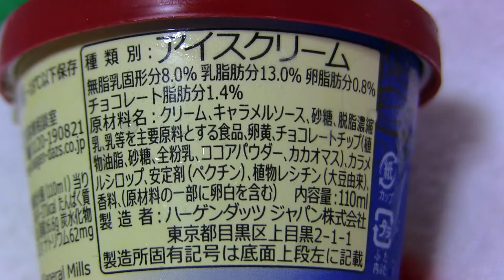ハーゲンダッツのミニカップ キャラメルトリュフ♪＼(≧ω≦)／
2015/12/28♪
というコトで、今日はハーゲンダッツのミニカップ キャラメルトリュフを紹介していま～す☆＼(≧ω≦)／
2015年11月17日発売の新商品☆
ミルクのコクとキャラメルの風味を楽しめる優しい甘さのキャラメルアイスクリームに、ほろ苦いキャラメルソースを加え、さらに食感と味わいのアクセントとなるパリパリとしたチョコレートチップを混ぜ合わせました☆
キャラメルトリュフをイメージした、冬にぴったりの濃厚な味わいです♪
濃厚な甘さが特長のキャラメルとチョコレートの組み合わせを美味しく食べてもらう為に、甘さとほろ苦さのバランスにこだわりました☆
ほろ苦いキャラメルにすることで、濃厚ながら食べ飽きない味わいを目指し、チョコレートはキャラメルと組み合わせて美味しく食べられるように、甘みの強さを何度も見直しました♪
とろりとしたソースやチョコレートチップのパリパリとした食感も楽しい、濃厚な味わいをお楽しみください☆
というコトで、今回はハーゲンダッツのミニカップ キャラメルトリュフをチェックしてみました♪
NMB48の矢倉楓子サンの影響で、最近、アイスへの興味がむっちゃ高まってる俺、ノリと勢いで買っちゃいました☆（笑）＼(≧ω≦)／←
早速食べてみると、あぁ、美味しい～っ♪＼(≧ω≦)／
先日の動画で紹介した華もちシリーズもヤバかったですが、コレもヤバイ、ウマい。＼(≧ω≦)／
俺、スイートな甘さのキャラメルフレーバーがむっちゃ好きなので、コレはたまらん。＼(≧ω≦)／
ハマっちゃいますね♪＼(≧ω≦)／
チョコレートチップのパリパリとした食感もめっちゃ楽しい☆＼(≧ω≦)／
ハーゲンダッツが好きな方、キャラメル、パリパリ食感のチョコチップが好きな方、そして何より、そもそもアイスクリームが大好きなそんなあなたにピッタリ、ぜひオススメ☆＼(≧ω≦)／
ともあれ、1個ペロッといっちゃいました♪＼(≧ω≦)／
ミニカップ キャラメルトリュフ、大好き。＼(≧ω≦)／
ふふ♪（笑）

栄養成分表：1個（標準110ml）当たり
熱量：271kcal
タンパク質：4.2g
脂質：16.6g
炭水化物：26.3g
ナトリウム：62mg
カルシウム：117mg